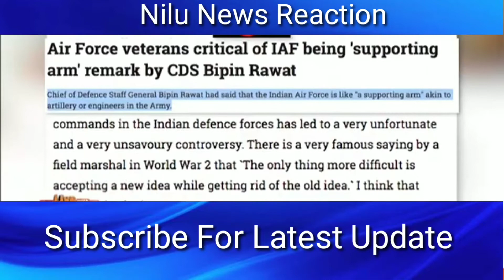Pakistani Media on Indian Army|| Pakistani Media Latest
Welcome To Are Channel Nilu News Reaction.

Indian Reaction on Pakistani Media, News